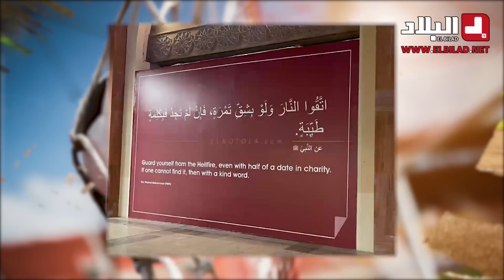بعد النجاح في تنظيم تاريخي للمونديال.. قطر تنجح في نشر صورة الإسلام الحقيقة.. شاهد